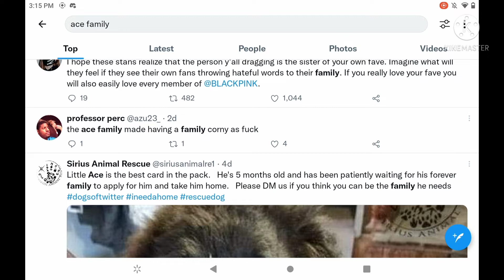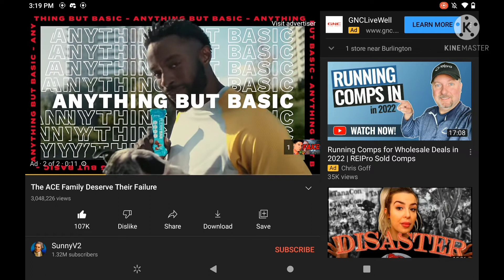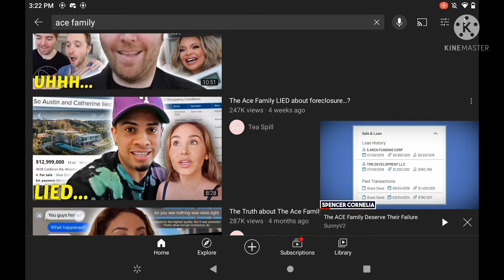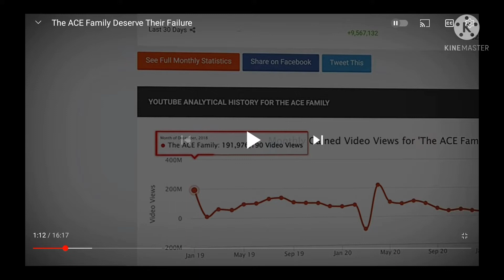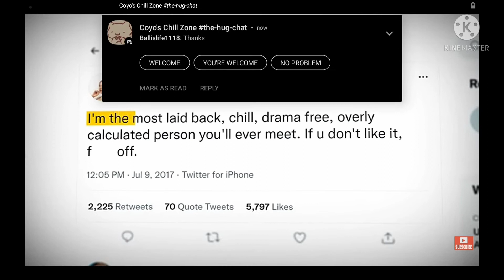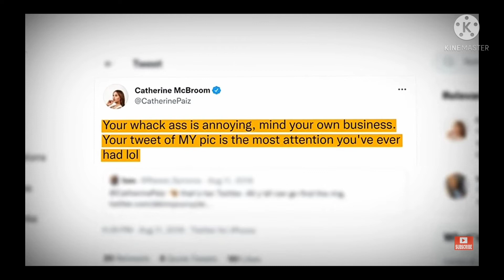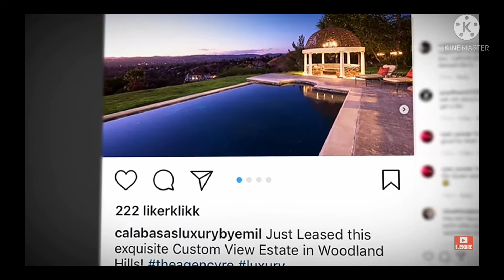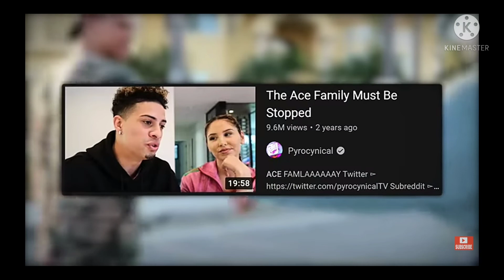The ACE Family is So Fake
Just talking about the Fakest Family out on YouTube